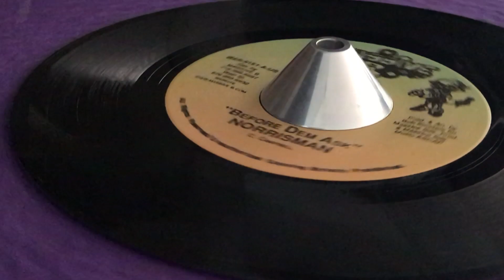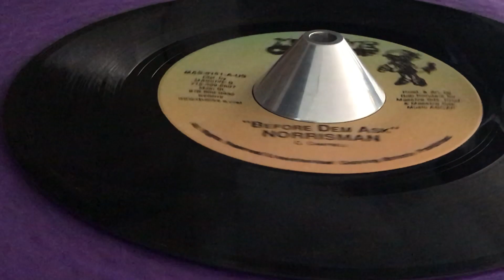NORRISMAN ~ Before Dem Ask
Prod 1 Arr : Bobby Konders for Massive Sds. Prod. & Massive Sds. Music, Ascap ~ Dist : MASSIVE B ~ 7'' ~ 1998 ~ US ~ Siren Riddim ~ Written : C. Campbell ~

*BESHARA ~ GloryGlory
*PEP ~ Crisis
*LLOYD BREVETTE with SKATALITES ~ Jumbo Malt + Herb Challis + Candle Light & Dub